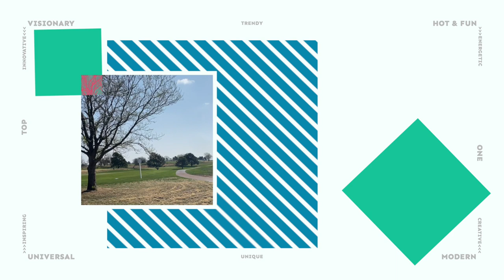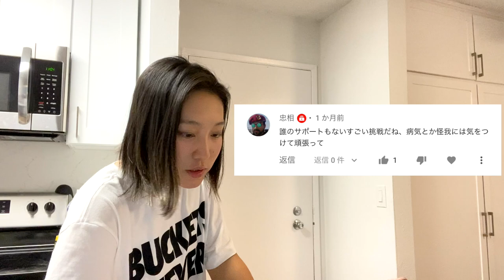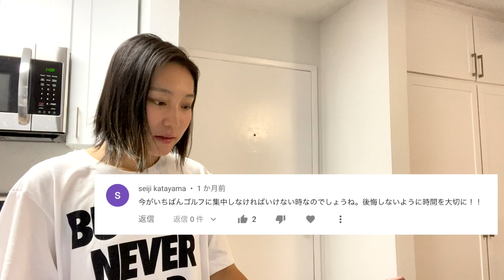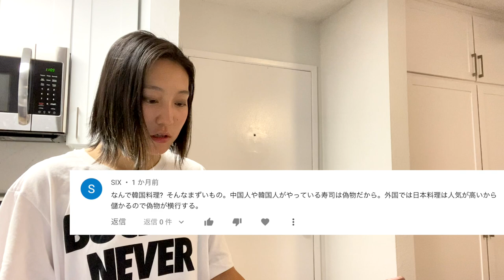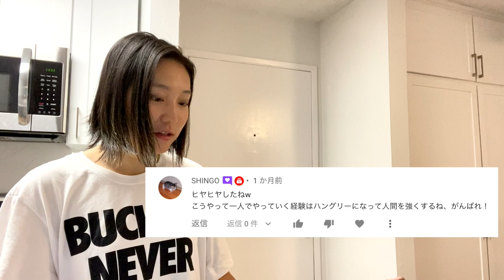いつもたくさん応援のありがとうございます！ [西畑萌香Golf Vlog]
今週から2週間オープンウィークです。
今回はコメント返ししていきます！